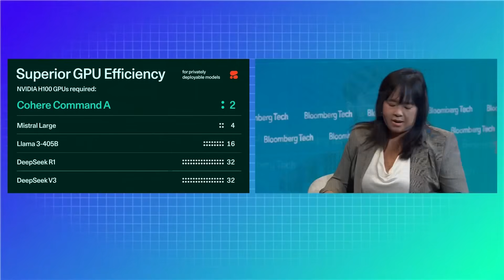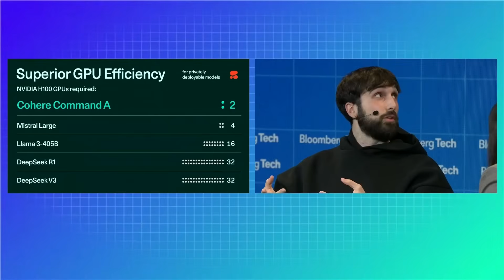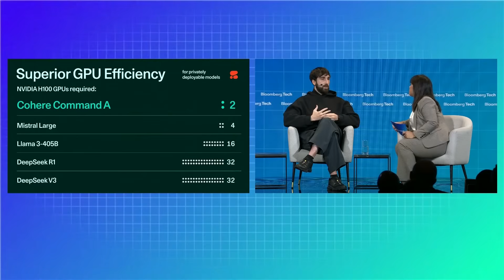Cohere CEO on the Next Wave of Generative AI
Aidan Gomez, Co-Founder & CEO, Cohere discusses the evolution of generative AI and its real world applications with Bloomberg's Lynn Doan at Bloomberg Tech in London.